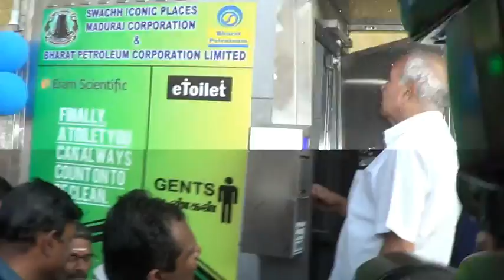Swachh Bharat Mission Tamil Nadu Governor தூய்மைப்படுத்தும் பணியில் ஆளுநர் பன்வாரிலால் புரோகித்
Rs25.76 Lakhs for new battery cars for meenakshi amman temple cleaning process